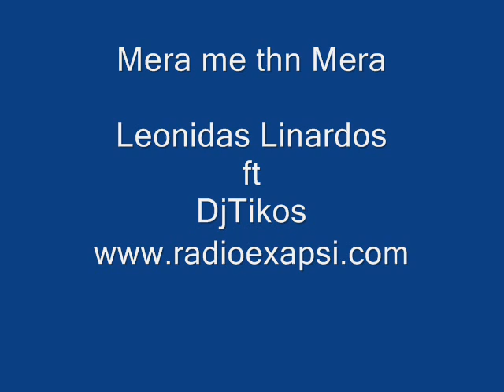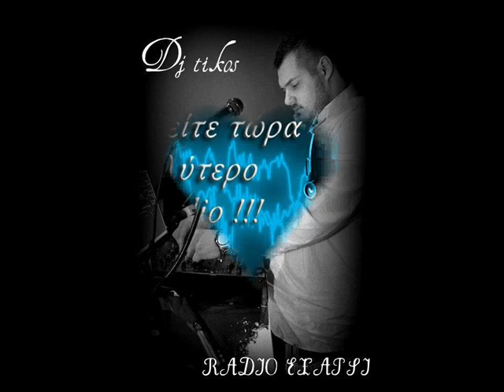Mera me thn Mera Linardos ft DjTikos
Paragwgh - B.K